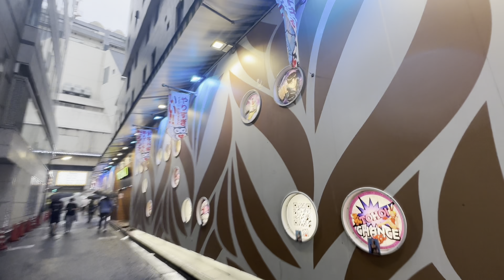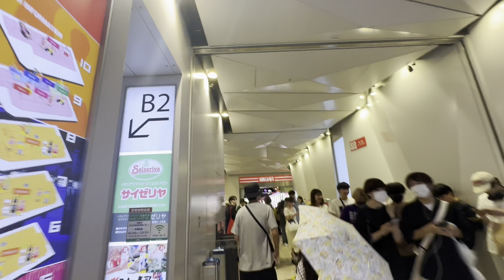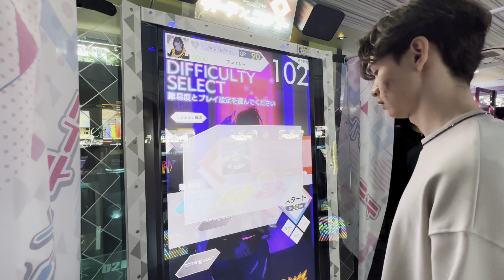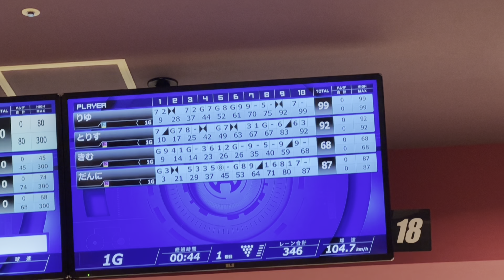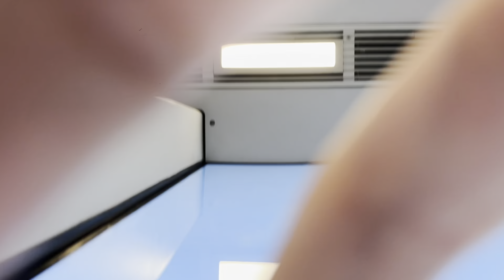Night out // Japan Life | Vlog 34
Whatsup minna, Click the 'JOIN' button to be one of the members in our Youtube channel, and enjoy all access to exclusive perks. Arigatou!!!

Note : Click the CC button to turn on the subtitle. :)))

333